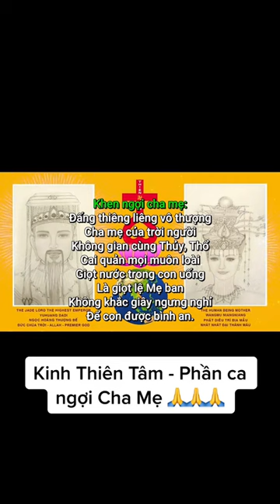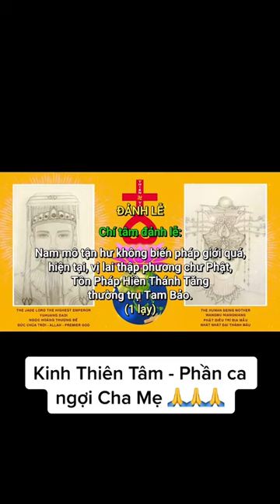kênh youtube của Ngô Tuấn Kiệt - Kinh Thiên Tâm Phần ca ngợi cha mẹ